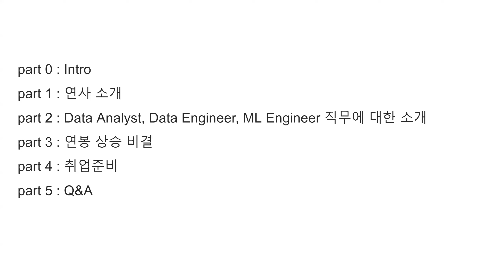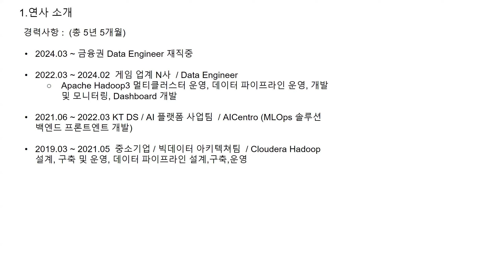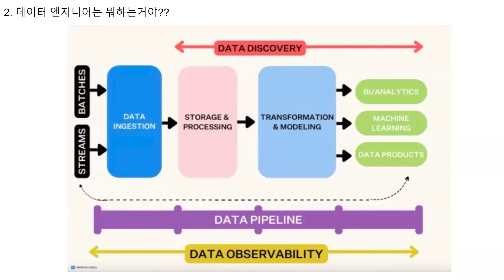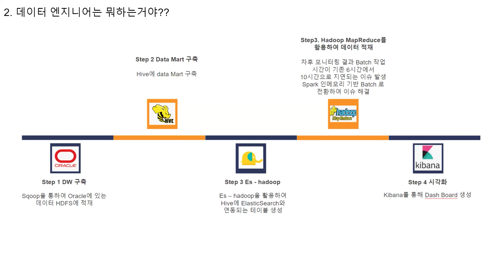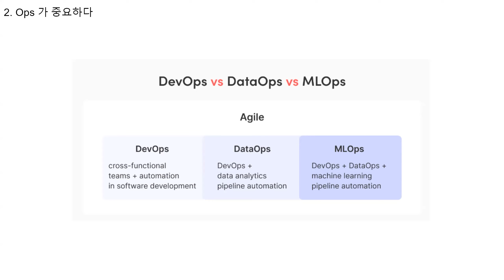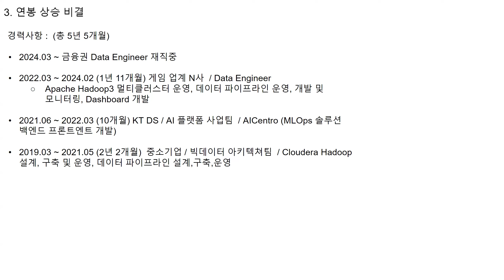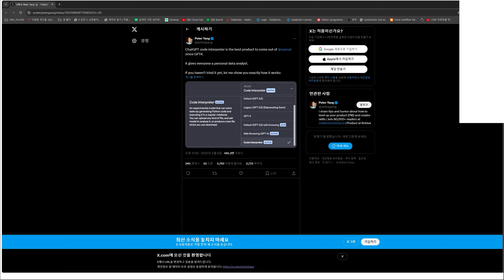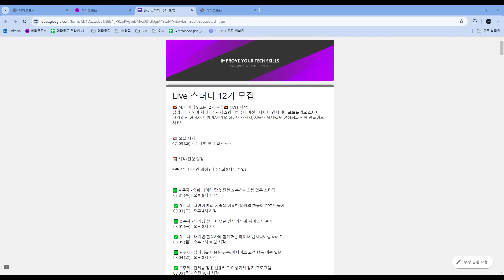5년만에 연봉 3배 올린 Data Engineer 커리어 비결 30분만에 알려드립니다ㅣAI, 데이터분석가분들이 직무 전환하는 이유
데이터분석가 , 데이터엔지니어분들 모두 보셔야 합니다.

🎯네이버 / 카카오 Data Engineer 현직자분과 스터디 시작하세요! (8.5개강)